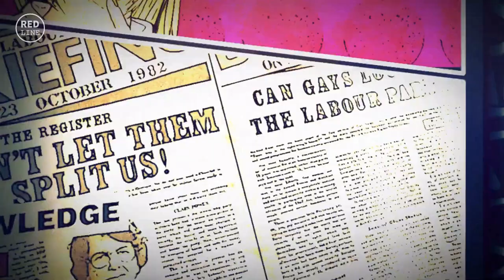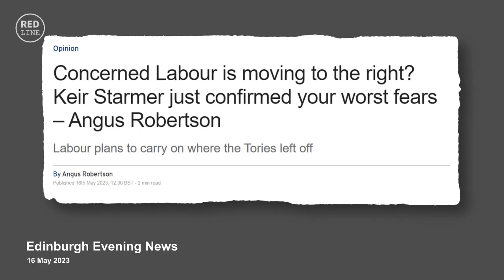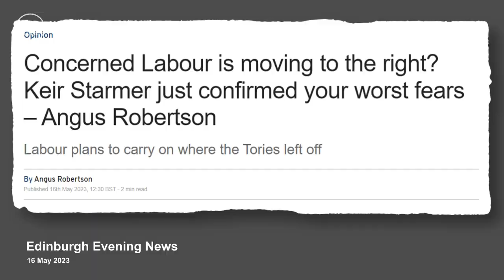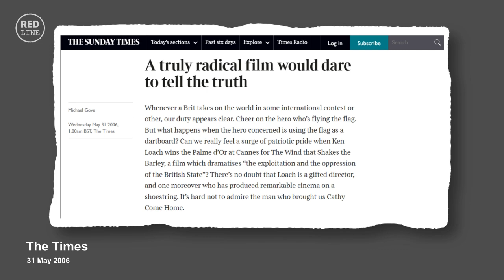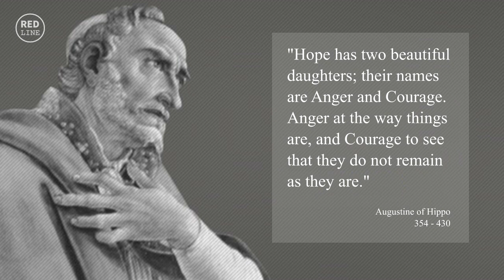In conversation with Paul Laverty - screenwriter and collaborator with director Ken Loach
We're excited to announce our latest video featuring the brilliant Paul Laverty! Join us for inspiring conversation with this talented screenwriter as he talks about his remarkable journey from his time in the International Brigades in revolutionary Nicaragua to winning the Palme d'Or in Cannes with director Ken Loach.

Paul's collaborations with Ken Loach on films like "Sorry We Missed You", "I, Daniel Blake", and the recently released "The Old Oak" give expression to the stories of working class people whose life experiences have provided an inspiration to his writing for more than forty years.

This is an engrossing interview that you won't want to miss!

Become a supporter of Red line TV to help us produce more great content from a left-wing perspective